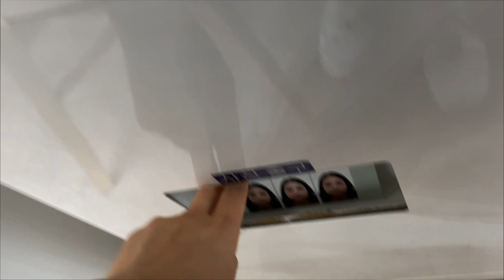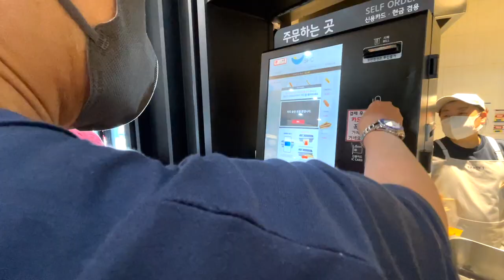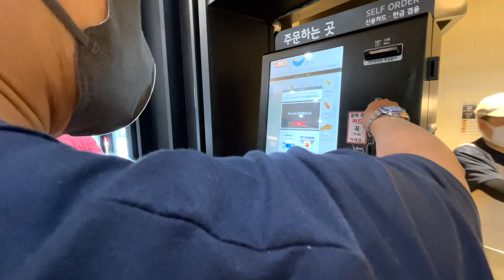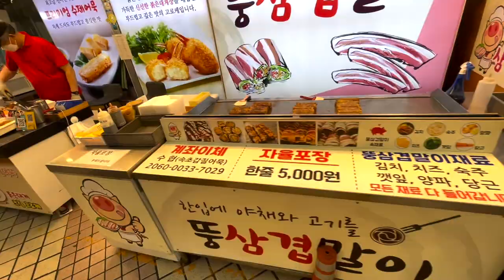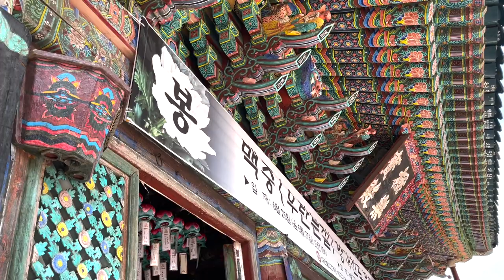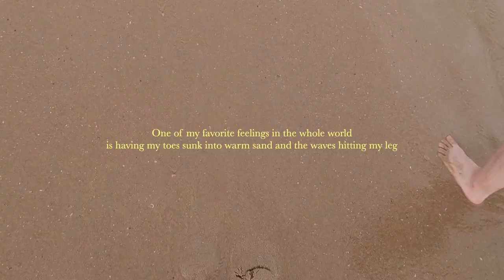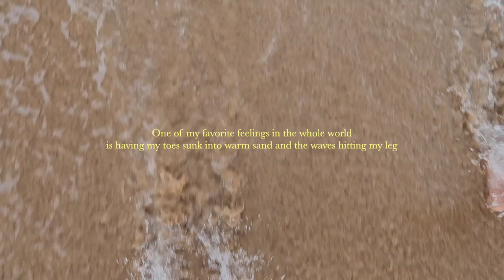KOREA VLOG: what i eat in a few days, exploring gangwondo, good korean food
Hey guys!
My family and I traveled to gangwon-do (a province 3 hours away from Seoul) & I had a great time eating lots of food and sightseeing. I vlogged during my time there in the hopes to look back at this video in a few years and remember the good times:)